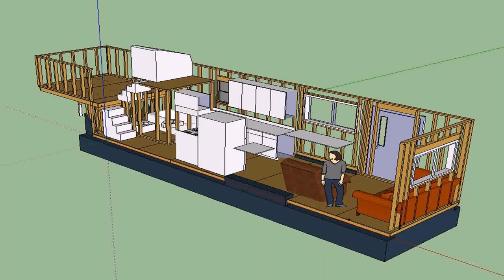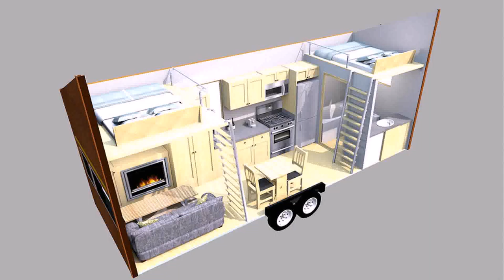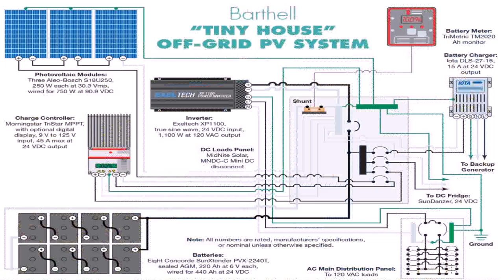Tiny House Plans On Wheels Canada